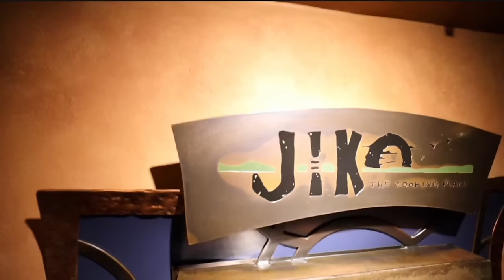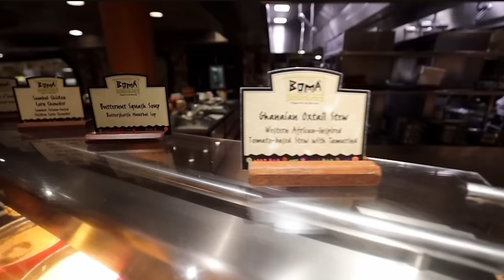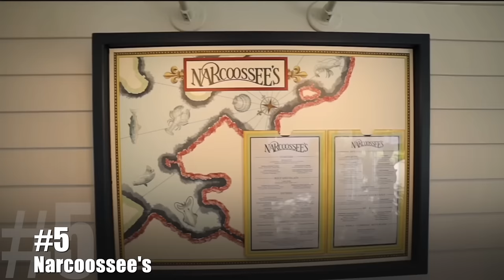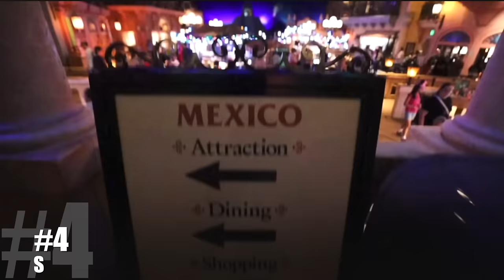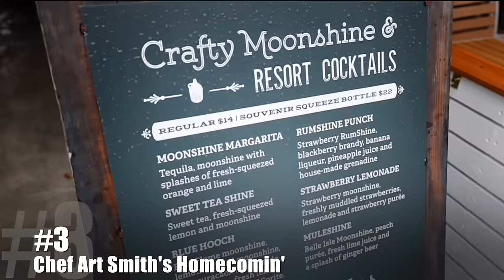10 Best Restaurants at Disney World (After Eating at All of Them)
After nearly two years publishing weekly Disney Dining Reviews, we have hit a milestone. we have eaten at every Table Service Restaurant at Walt Disney World. Many of you have asked and here we go...these are our favorite, Top 10 Best Restaurants at Disney World. Enjoy!

Like the Addicted to the Mouse merchandise you see us wear in the show?